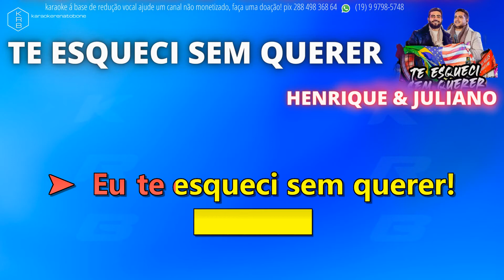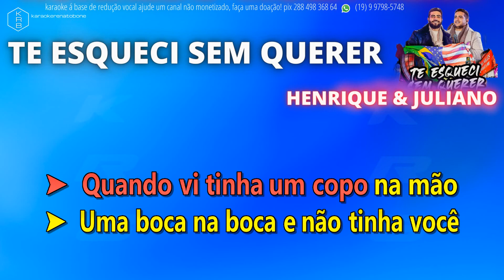TE ESQUECI SEM QUERER - HENRIQUE & JULIANO - PLAYBACK KARAOKE INSTRUMENTAL